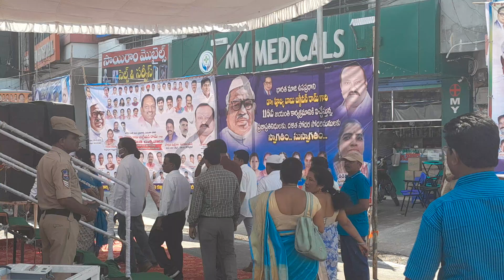Garima Agarwal IAS, Additional Collector of Karimnagar Grand Entry